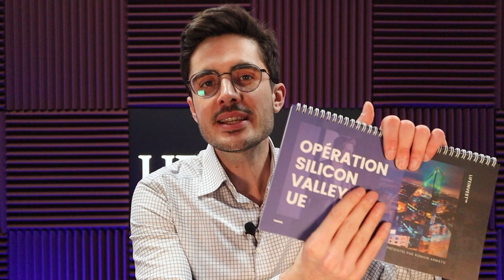Comment INVESTIR dans l’IMMOBILIER en LETTONIE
Dans cette vidéo, à nouveau co-animée avec notre partenaire letton, nous discutons du budget global, de la rentabilité, du processus d'achat et du financement dans le cadre d’un investissement immobilier à Riga, capitale de la Lettonie.

Dans cette nouvelle interview, vous profitez de l’avis éclairé d’un expert qui a 17 années d'expérience dans l’immobilier à Riga.

Celui même qui nous a aidé à réaliser notre premier investissement locatif en Lettonie en avril 2022).

▬▬▬▬▬▬▬▬▬▬ RESSOURCES LIFEINVEST® ▬▬▬▬▬▬▬▬▬

Visionnez la vidéo du début à la fin pour comprendre comment investir en Lettonie ou choisissez parmi les informations suivantes :

0:00 - Introduction
0:13 - Typologie de bien
2:12 - Budget global
4:22 - Revenus et rentabilité
5:47 - Processus d’achat
9:35 - Financement
11:53 - Conclusion

Si vous avez aimé cette stratégie, vous aimerez la prochaine vidéo !

Nous vous présenterons le cabinet de notre partenaire afin que vous puissiez à votre tour, réaliser votre premier investissement immobilier à Riga avec succès. De plus, en exclusivité, dans le cadre de ce partenariat, nous vous offrirons deux années de gestion locative.

Cela n'est disponible que pour les membres privés de notre programme : Lifeinvest Heritage™ : cours en ligne qui vous apprend à investir à l'international.

Si vous souhaitez que je sois votre interlocuteur unique pour superviser chaque étape de votre investissement en langue française. Choisissez Lifeinvest Elite™.

▬▬▬▬▬▬▬▬▬▬▬ AVERTISSEMENT ▬▬▬▬▬▬▬▬▬▬▬